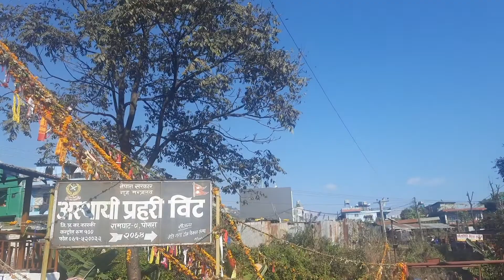पोखरा तुलसीघाटमा ठुली एकादशीमा यस्तो हुन्छ ।Pokhara